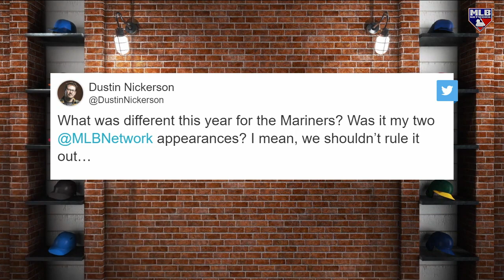Off Base: Dustin Nickerson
Comedian an author Dustin Nickerson joins Off Base to talk about the Mariners and more